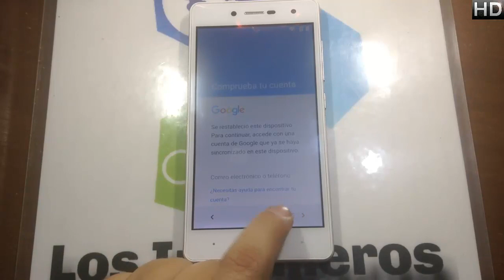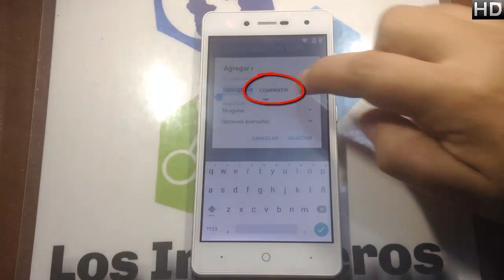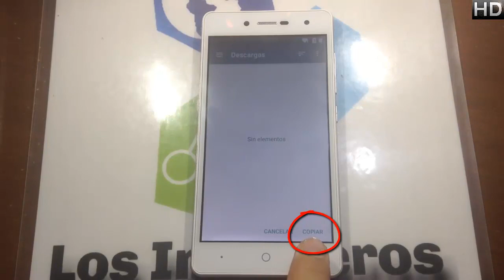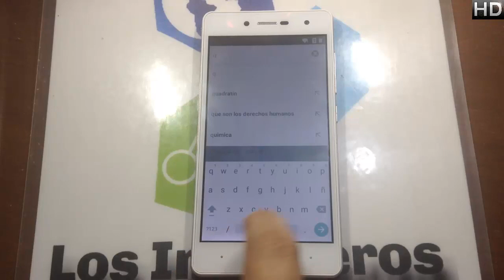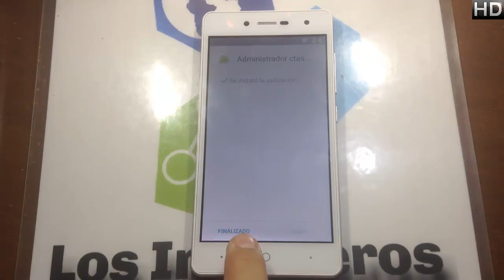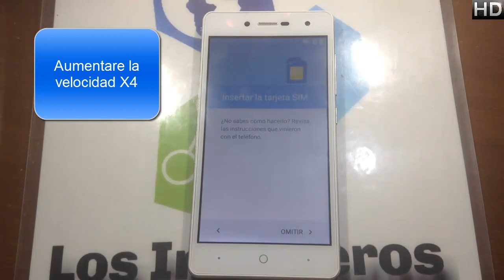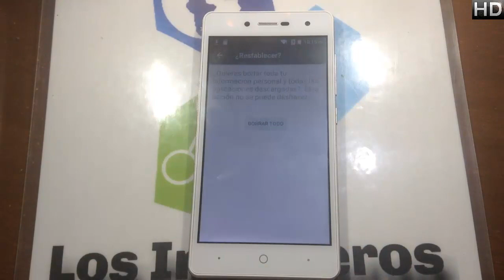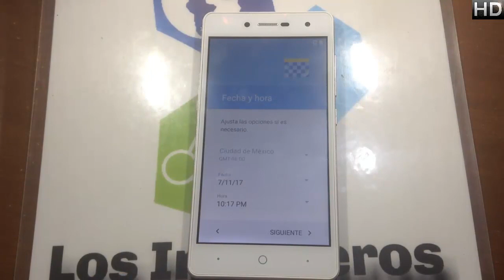Quitar cuenta Google o Frp Zte L7 👍 #142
👋Hola Ingenieros👋

Creepypastas
Leyendas
Brujas
Fantasmas
Duendes

Gadgets
Hogar
Video juegos

📱En esta ocasión es el Zte L7📱

Links:👇
ANDROID6